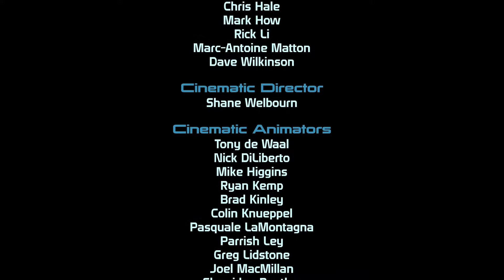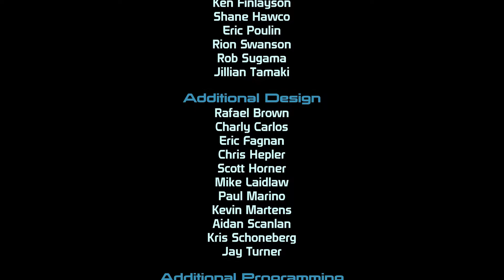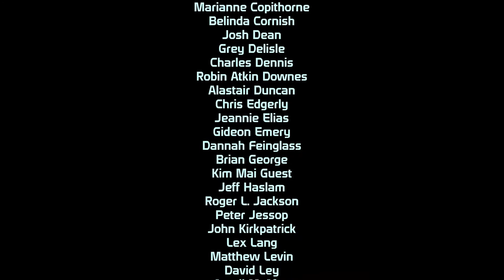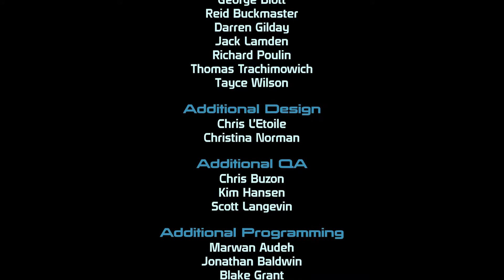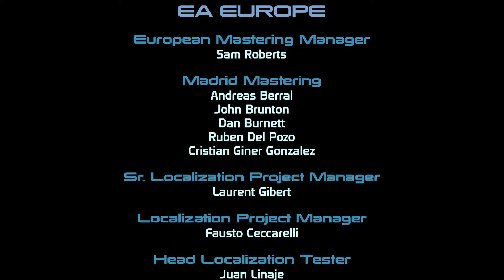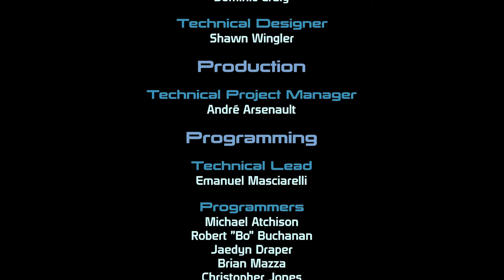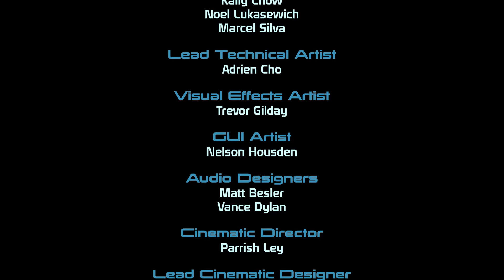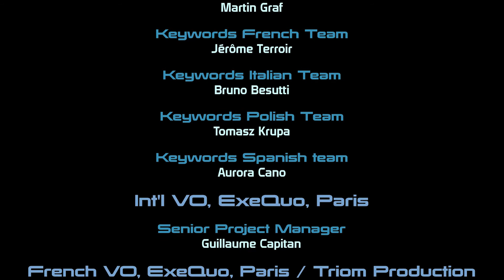Mass Effect Legendary Edition - Part 17 (Full Game Playthrough)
*Other Channel*

*Follow Me*

*Materials*
-Ps4 Pro
-Blue Spark Blackout SL (mic)

*Music*
- Harris Heller - Stream Beats